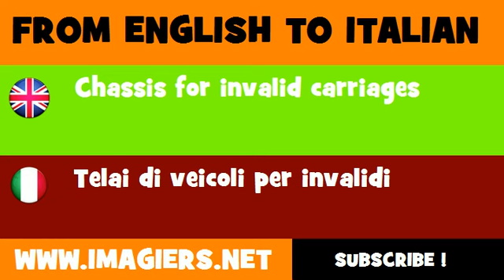FROM ENGLISH TO ITALIAN = Chassis for invalid carriages